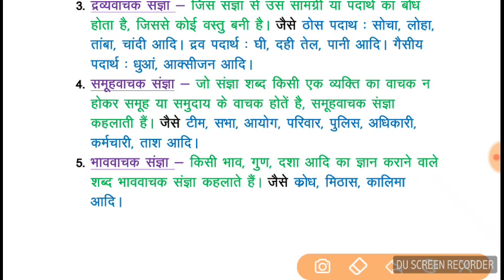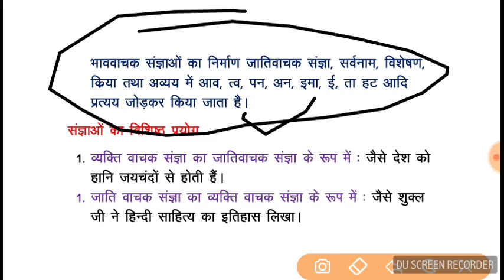हिंदी #1/ संज्ञा/UPPCL/UP LEKHPAL/UPPSC